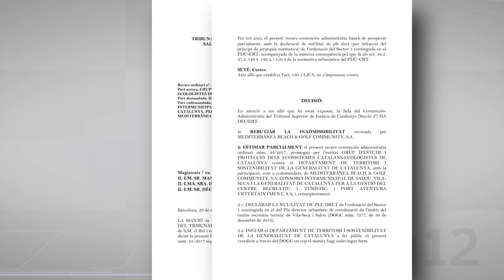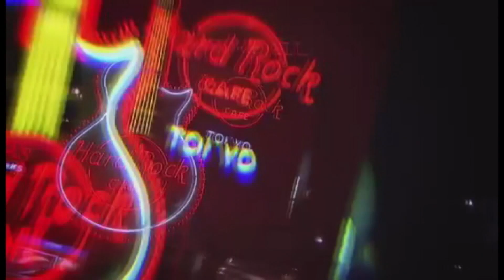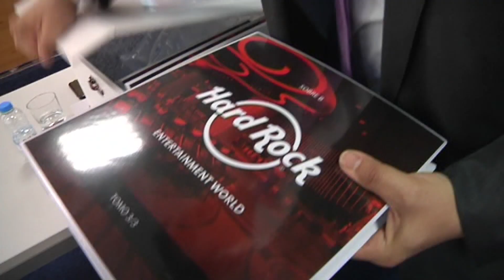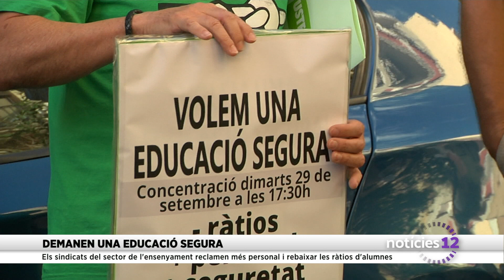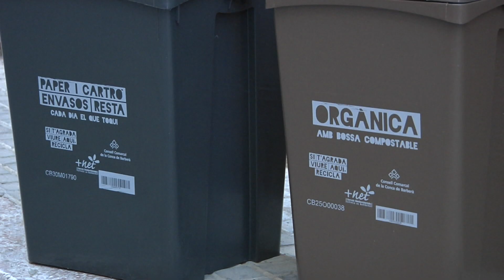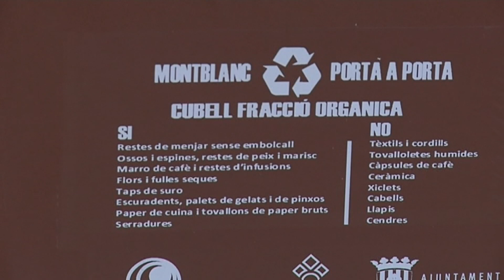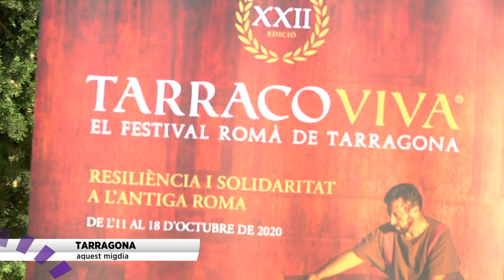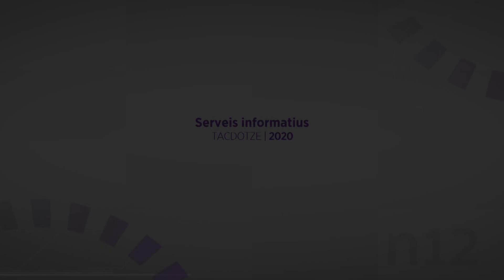Notícies 12. Edició vespre. 30/09/2020